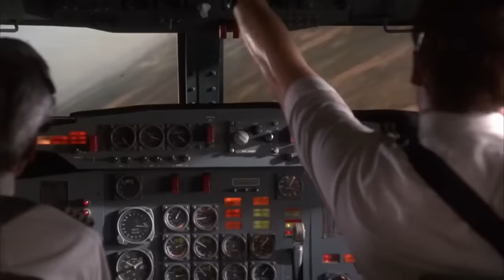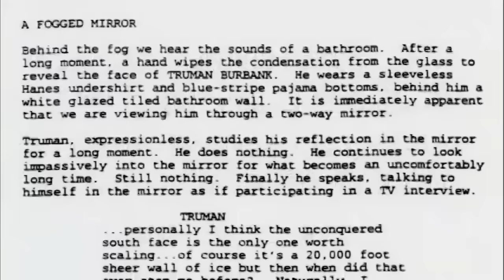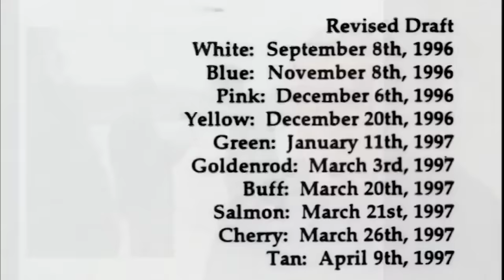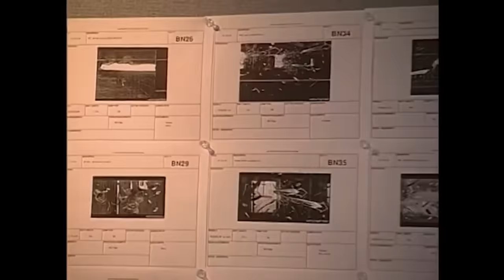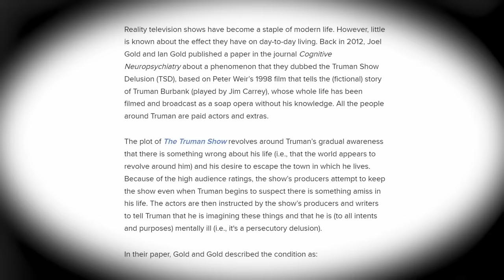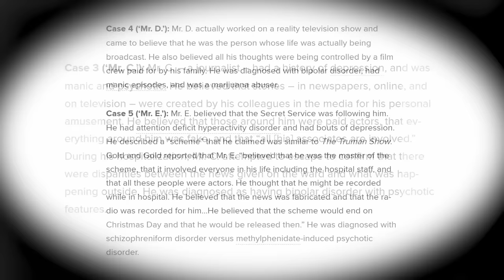¿Qué Sucedió con THE TRUMAN SHOW? El amanecer del "REALITY TV"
Dado lo lejos que ha llegado el 'reality TV' en los últimos 25 años, es difícil no pensar en cómo la película de 1998 del director PETER WEIR, The Truman Show, profetizó la prosperidad comercial del formato televisivo. Hoy en día, las cámaras son omnipresentes y, con la prevalencia de las plataformas de redes sociales y la existencia persistente en línea de todos, los ciudadanos comunes pueden sentirse como la estrella de su propio espectáculo, transmitido públicamente las 24 horas del día, los 7 días de la semana.

The Truman Show merece al menos algo de crédito, algunos incluso podrían decir culpa, por haber inaugurado el espectáculo adictivo de ver cómo se desarrollan las vidas de las personas en tiempo real, día tras día, como una forma popular de entretenimiento del siglo XXI.

Pero, en los días antes de que "SURVIVOR" y "BIG BROTHER" y todo el género de la realidad fueran omnipresentes, ¿cómo se convirtió The Truman Show en una realidad?

¡Que salga el sol y aclaremos qué sucedió con esta película!